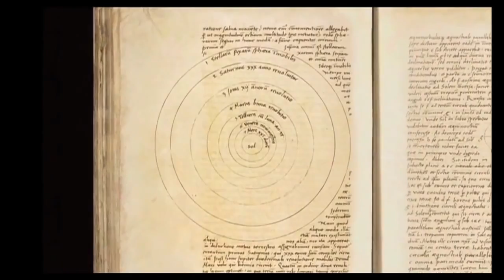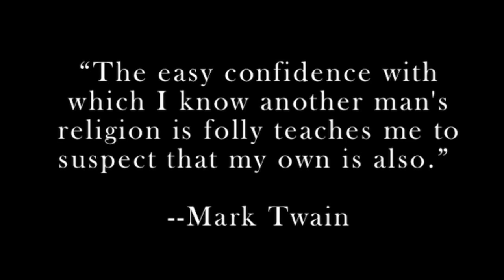Dear Believer: Why Do You Believe?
A few questions for those who believe in a god.   Please consider sharing with any believers you know.

"Dear Believer, have you ever stopped to consider why you believe what you believe? Have you ever thought about why you chose the religion you chose? Have you ever considered that Pascal's Wager is a double edged sword, just as likely to cut the person wielding it?"